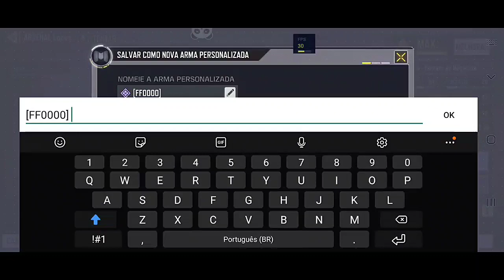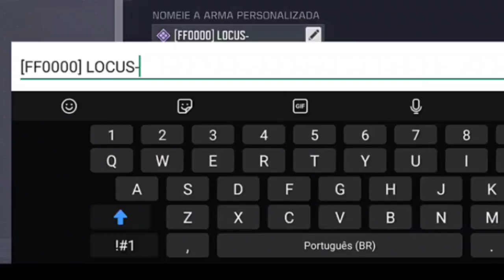COMO MUDAR O NOME DAS ARMAS EPICAS OU NORMAIS COM CORES NO COD MOBILE Season 3 2021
creditos

canal LaN